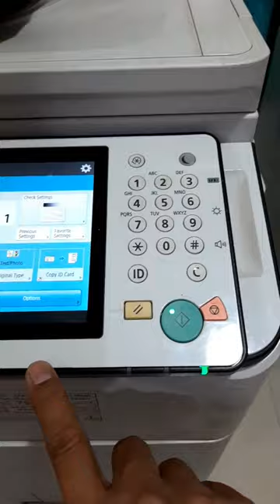Canon imagerunner advance 6566i copier computer asmr # satisfying